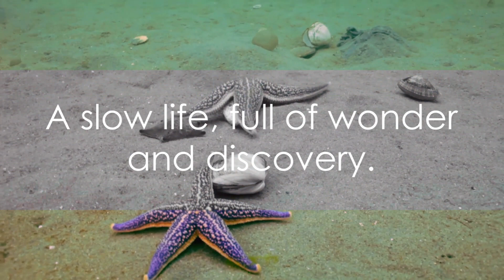Starfish - Stars of the Sea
In this captivating video, we dive deep into the mesmerizing world of starfish. Join us as we explore their incredible body structure and unravel the secrets of their significant ecological roles.

Did you know that starfish have a truly mesmerizing body structure? We'll take you on a virtual tour through their fascinating anatomy, highlighting their unique features and adaptations that allow them to thrive in marine environments.

But that's not all! Starfish play a crucial role in maintaining the balance of our oceans. From regulating the populations of other organisms to aiding in nutrient recycling, these magnificent creatures are an essential part of our marine ecosystems.

Get ready to be amazed by stunning underwater footage and insightful explanations that will leave you in awe of these marvelous sea creatures. Whether you're a marine enthusiast or simply curious about the wonders of nature, this video is a must-watch!

So, grab a bucket of popcorn, sit back, and join us on this journey as we uncover the mysteries of starfish.

See Less

OUTLINE:
00:00:00
The Miracle of Birth

00:00:38
The Larval Stage

00:01:19
Life on the Ocean Floor

00:01:49
The Power of Regeneration

00:02:04
The Journey of Life